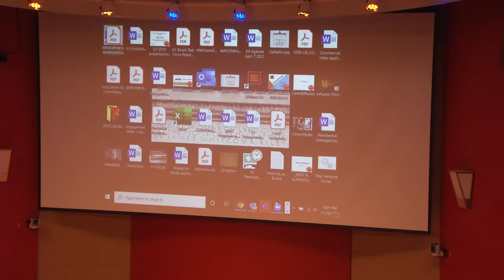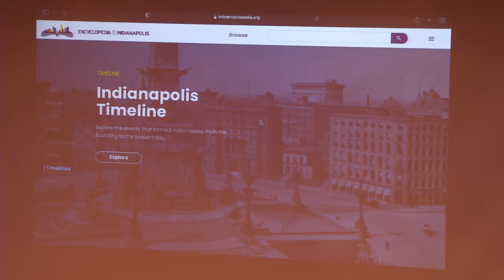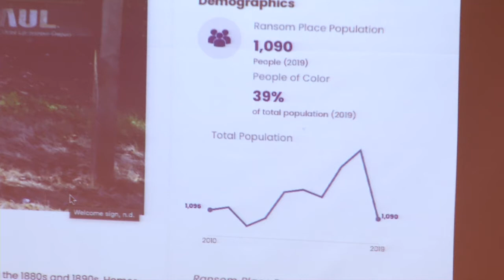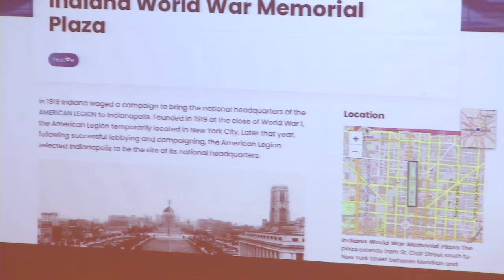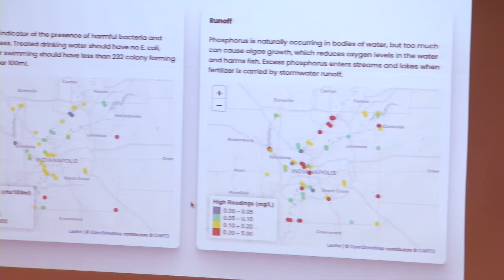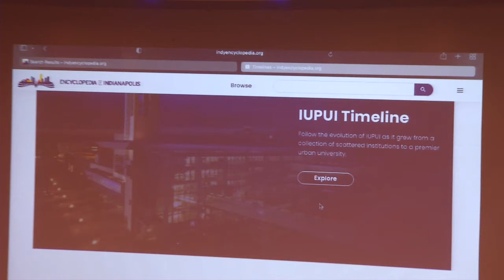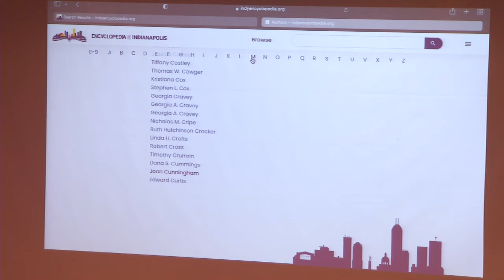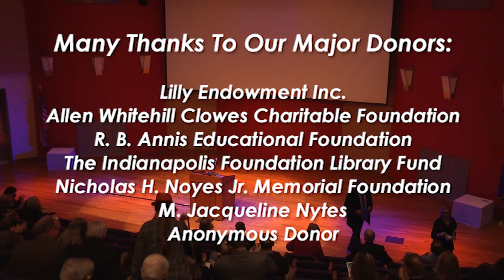Encyclopedia of Indianapolis Launch Event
Event to launch the digital version of the Encyclopedia of Indianapolis at Central Library on November 18, 2021.